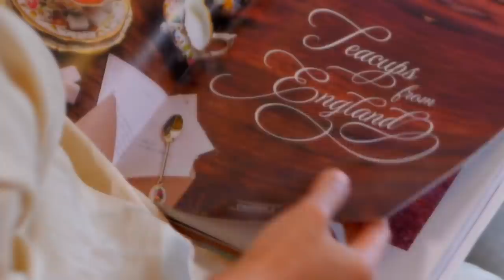ROHIMAH MANTAN ISTRI KIWIL, 22 TAHUN MENIKAH, 17 TAHUN DIPOLIGAMI, 5 TAHUN DIGANTUNG. CAPEK!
Mantan istri pertama komedian Kiwil, Rohimah, membahas kisah masa lalunya.
Dari mulai kenal Kiwil, menikah, dipoligami, digantung, hingga memutuskan untuk bercerai.

Capek, lelah, nyesek! Pengen teriak! Itu yang dirasakan Rohimah saat mengingat dan menceritakan pernikahannya dengan Kiwil.

Rohimah, Icon Istri Pertama yang tabah akhirnya menyerah.